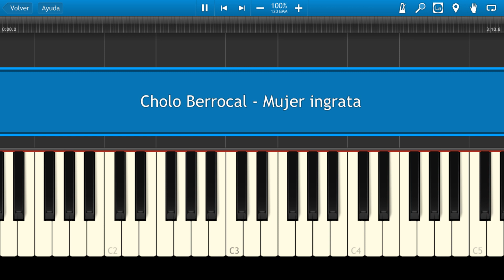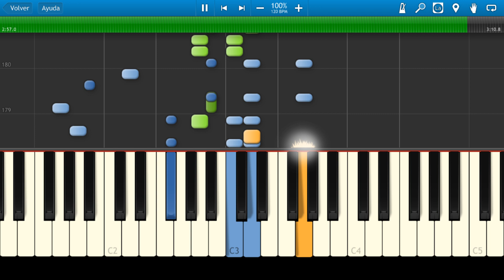Mujer Ingrata / Cholo Berrocal / Piano Tutorial